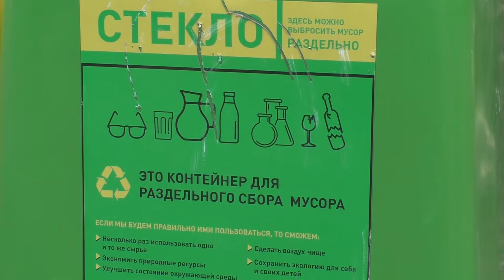Пушкинский день : АЛЛЕЯ ПОЭЗИИ "".Атажукинский парк ,8.6.21 г Нальчик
❤️❤️❤️❤️❤️ПОМОЩЬ КАНАЛУ   ❤️❤️❤️❤️❤️❤️❤️❤️❤️❤️❤️❤️❤️
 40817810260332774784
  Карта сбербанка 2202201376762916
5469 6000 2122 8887 мастер Кард Александр Гордиенко